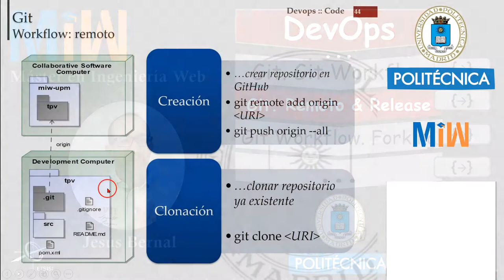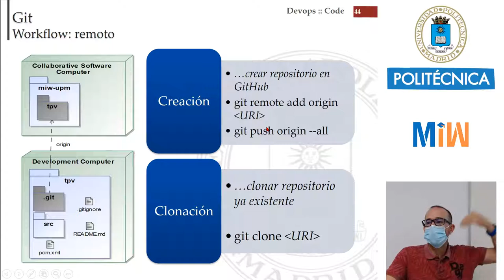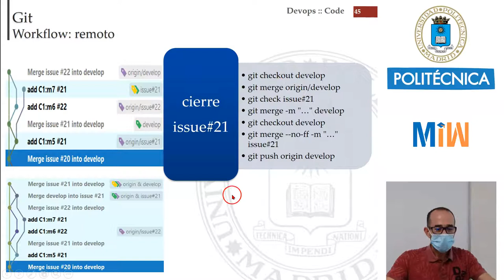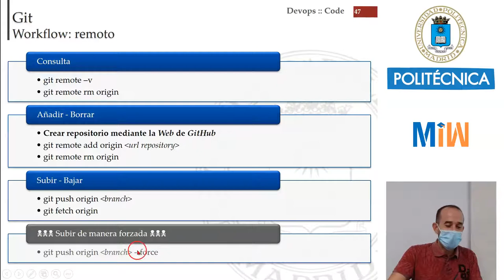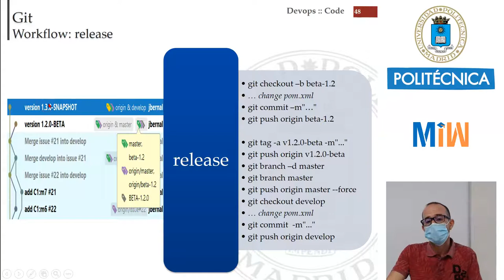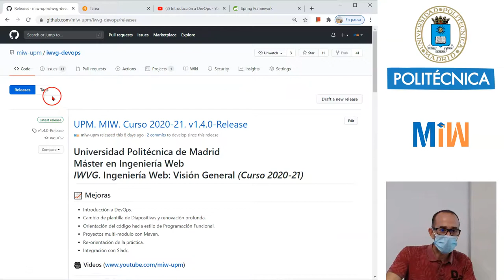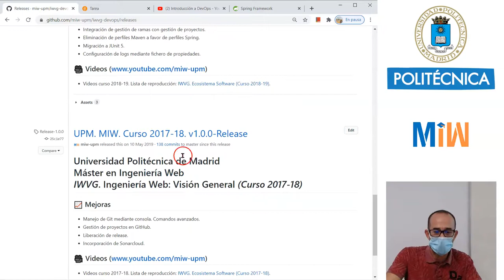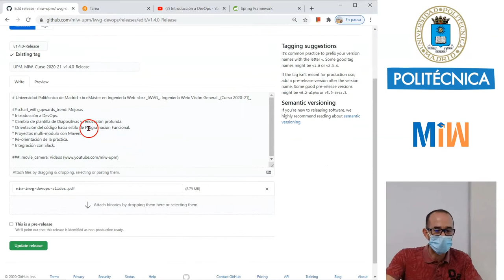Git. Remoto & Release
Con este tutorial practicaremos con el flujo de trabajo ramificado con repositorios remotos y liberando código para producción, git-workflow. Un flujo de trabajo de Git es la metodología en que un equipo trabaja con el repositorio. Este vídeo forma parte del tutorial de DevOps y es el material didáctico del Máster de Ingeniería Web de la Universidad Politécnica de Madrid (UPM).